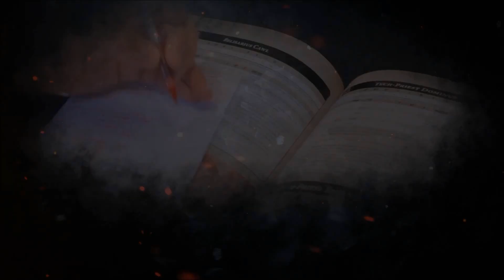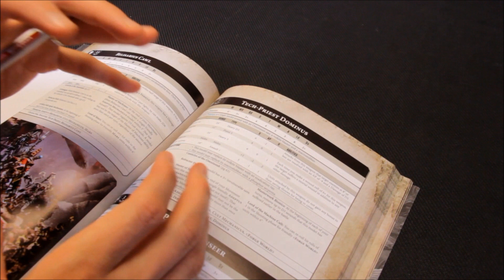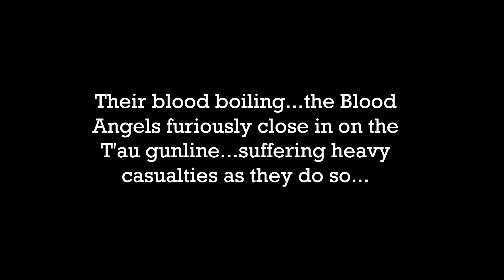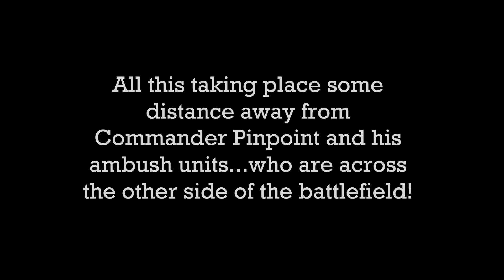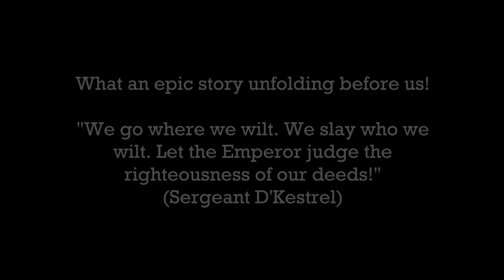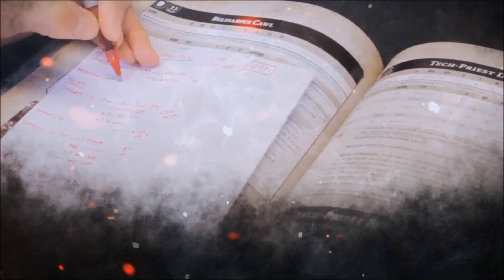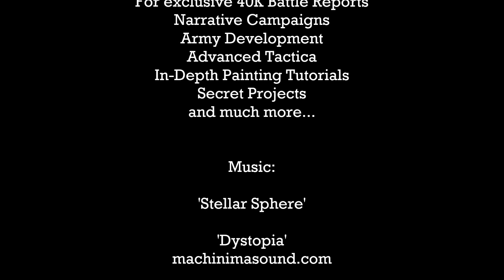StrikingScorpion82PLUS OFFICIAL TRAILER! Sign up Today! HD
StrikingScorpion82PLUS OFFICIAL TRAILER! Sign up Today!

Welcome to StrikingScorpion82PLUS! If you enjoy the videos over on StrikingScorpion82 then you will love SS82PLUS! Sign up today to begin enjoying all of the unique content!

UNIQUE and EXCLUSIVE content:

Season Battle Reports
40K Campaigns
Showcase Challenge the Scorpion Battle Reports
Space Hulk Battle Reports
Army Development
Secret Projects
Advanced Tactica
In-Depth Painting Tutorials
Army Painting Reference Videos
and more...

Enjoy the content and hope this channel is an inspiration to all you painters and player out there on the web!